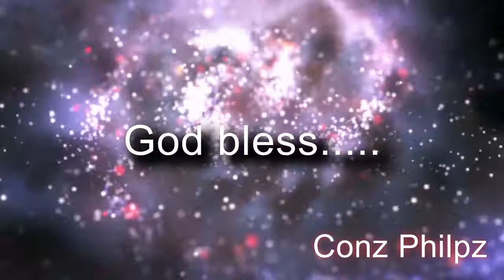Unboxing Bower Lavalier Microphone|Lapel|Part 2|Conz Philpz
Hello everyone! Today, I will be uploading the continuation of the video I uploaded two days ago. Last time I was unboxing ring light from bower and this time will be lavalier microphone from bower as well. Check out how it ended and don't forget to give me thumbs up if you like the video. Thank you and enjoy!